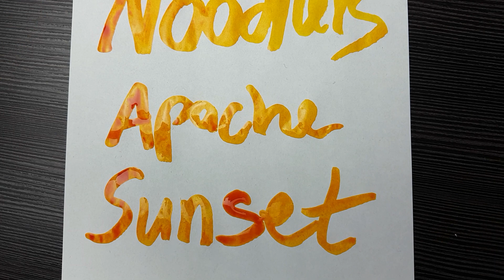Noodlers Apache Sunset - Review Deutsch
Hallo Freunde,
heute gibts ein weiteres Tintenreview von einem amerikanischen Hersteller namens Noodlers.
In den Staaten sehr beliebt wegen der breiten Auswahl an Farben. Apache Sunset gilt dort wegen seiner schattierenden Eigenschaften als eine der beliebtesten Tinten schlechthin.